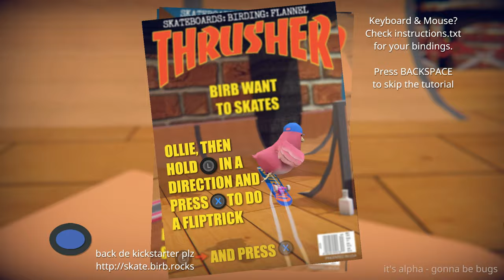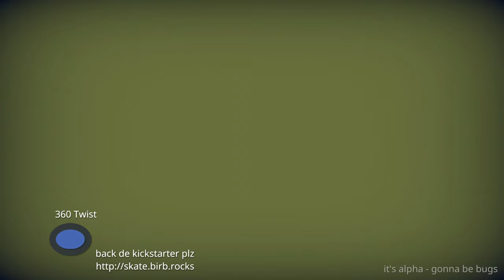BIRBS ON SKATEBOARDS?!! –SkateBIRD Gameplay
Drop in, and be a skateboarding bird. Grind on bendy straws, kickflip over staplers, and carve killer lines through cardboard and sticky tape parks. Skate an expansively tiny world with simple controls even a Hawk named Tony would dig.

Here's the deal: you're lonely, and your Big Friend has hung up their board for good. Their job sucks. You're gonna fix all that with the power of being a chill little skateboarding bird, though. You may be tiny, and alone, but the more you skate, the more following you get on Tweeter (the premier bird social network) - the more the cozy world of bird skating will open up. You'll make friends, birds will come check out your park, and maybe you'll even host events! Above all else, skate birds just try really hard.

Drive smooth flowing, physical-feeling skating with simple buttons, not stick gestures
Feel immediately at home with the controls, if you dig Pro Skaters of a Hawk variety
Explore a series of tiny worlds full of little objectives and secret tapes (scotch tapes mostly)
Make bird friends by completing challenges, or just trying really hard
Organize skate events with your new friends! Become a skate bird legend!
(or just be really happy all your buds are having a good time with you)